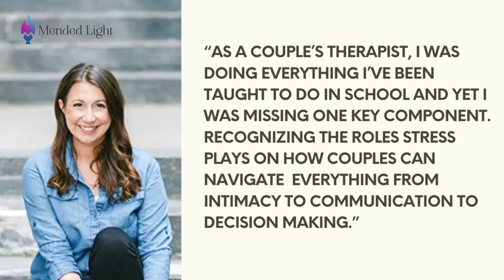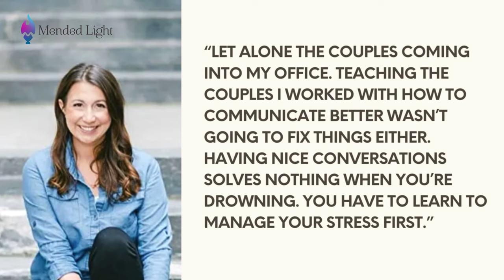Tips for Stress Management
Are you feeling stressed out?  What are the top 5 tips for handling stress on a daily basis?  Watch this video to learn what we suggest for stress management.

🗓  Schedule a complimentary 15-minute Discovery Call with one of our therapists!

Healing from infidelity?

Healing from Divorce?

Healing from Trauma?

Buckle up and test your knowledge  - from Friends to Euphoria to Bridgerton while growing your relationship skills and winning prizes!

00:00 Stress management
03:00 Move energy
05:00 Say it with no filter before the real conversation
07:00 Journal
10:00 Comforts
12:00 What is the purpose of stress